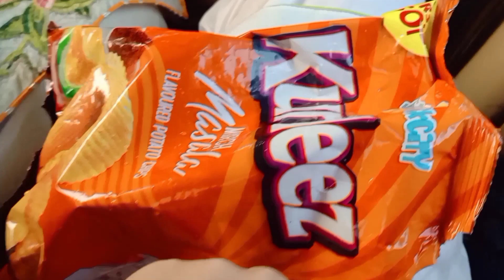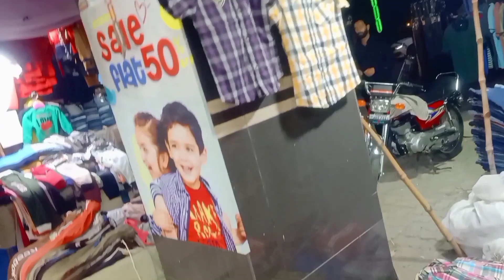Shopping in karime block Market Lahore |factory outlets |Kareem block Market